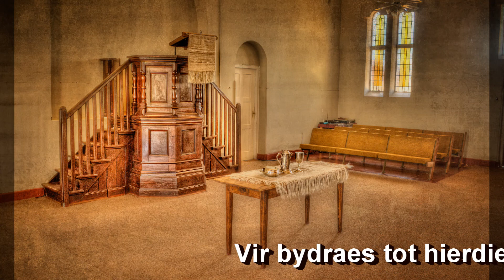Die Waarheid weier Ds Gustav Opperman Romeinereeks:Reg voor God#52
Hoekom bly mense in ongeloof? Omdat hulle die duisternis liewer het as die lig. Hulle is tevrede met hoe dinge in hulle lewe is. Hulle verkies leuens. Hulle verkies ‘n marsmellow evangelie, sag en soet. Dis slegs die desperates, die wanhopiges. die wat van die soet leuens begin walg, wat na die Here kom. Dis slegs hulle wat in hulle nood die Here sal aanroep. As jy die essensie van die mensdom se probleem wil verstaan, en God se antwoord daarop, volg die aktuele Romeinereeks op ons YouTube-kanaal, Woorde uit sy Woning.

If you want to understand the essence of humanity's problem and God's answer to that, read the letter to the Romans. After nearly two thousand years, this letter, like the rest of the Bible, has resisted the test of time, and it only shines with urgent topicality today.
Paul, the slave of Jesus Christ, had an intention to visit the Christians in Rome. For several reasons it was not possible and therefore he wrote to them a letter ... a remarkable letter.
This letter explains the main doctrines of what he calls the Good News.
The letter to the Romans would later become the fundamental document of the Christian doctrine.
Rev Gustav Opperman guides you on this journey of sermons from Romans.
We currently have about 27 video's in this series with English Subtitles.

As jy die essensie van die mensdom se probleem wil verstaan en God se antwoord daarop, lees die brief aan die Romeine. Na bykans twee duisend jaar het hierdie brief soos die res van die Bybel die toets van die tyd weerstaan en skitter dit vandag eers met dringende aktualiteit.

Paulus, die slaaf van Jesus Christus, het 'n voorneme gehad om die christene in Rome te besoek. Om verskeie redes kon hy nie hierby uitkom nie en daarom skryf hy toe aan hulle 'n brief... 'n merkwaardige brief.

Hierin word die hoof leerstellinge van dit wat hy die die Goeie Nuus noem, uiteengesit en verduidelik. Die brief aan die Romeine sou later die fundamentele dokument van die Christelike leer word.

In hierdie reis deur die reeks preke uit Romeine begelei Ds Gustav Opperman jou.

Om die volledige reeks in die regte volgorde te kyk, besoek asb ons YouTube-kanaal, Woorde uit sy Woning, se hoofblad: U sal daar die snitlys vind onder die afdeling: Kategismus en Belydenis in Aktuele Styl die tema kry: Romeine: Reg voor God.

Bron: Romeine 7:1-8
Die Waarheid weier
Romeinereeks: Reg voor God#52
Ds Gustav Opperman Gereformeerde Kerk Matlabas GK Matlabas
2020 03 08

2) Kry 'n gratis transkripsie van preke weekliks: Skryf in op ons poslys by (Ons het ongelukkig nie transkripsies van Bybelstudies en Dagstukkies nie.)
3) Van ons preke het Afrikaanse en Engelse onderskrifte en is dus meer toeganklik.
4) Ons Bybelstudie en Kategismusreekse kan met vrug aangewend word deur 'n gelowige of groep gelowiges.
5) Epos u vrae oor hierdie preek of enige ander geloofsake.
6) Besoek ons Faceboek-blaaie: WoordeuitsyWoning en Gereformeerde Kerk Matlabas en teken asb in!
7) Ons gemeente is 102 jaar oud.
Baie dankie aan ons kykers wat ons gereeld ondersteun. Dit hou ons kanaal lewensvatbaar. Ons wil nie advertensies in ons video's toelaat nie.

Wiht thanks and appreciation:
Sarabande Classical Dramatic Joel Cummins 2:01